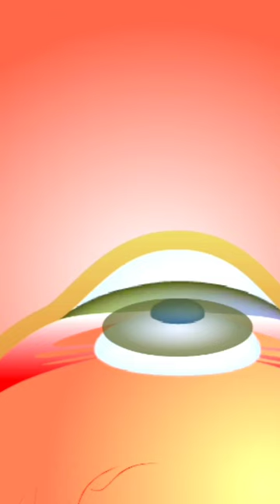mobile dekhne se kaise Aankhen kharab hoti hai | mobile damage the eyes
mobile dekhne se kaise Aankhen kharab hoti hain
jyada mobile dekhna chahie ya nahin
mobile dekhne ke bad aankhon mein Dard kyon hota hai
why mobile damage eyes
why I cannot see more mobile
why eyes cannot see light
mobile dekhna chahie kya nahin
mobile chalane se Aankhen kyon kharab hoti hai